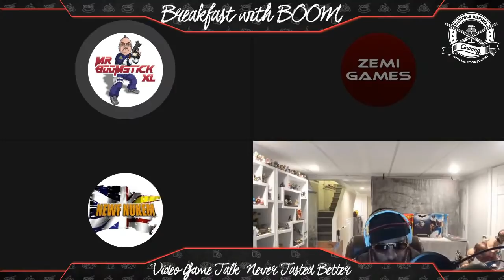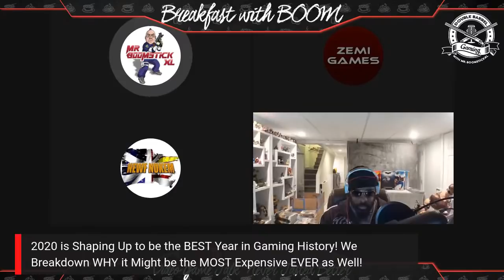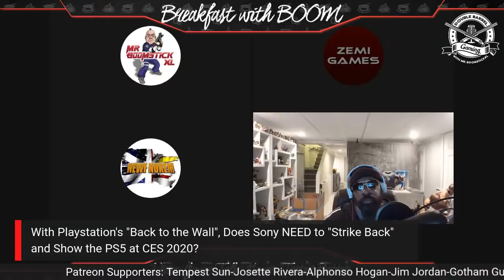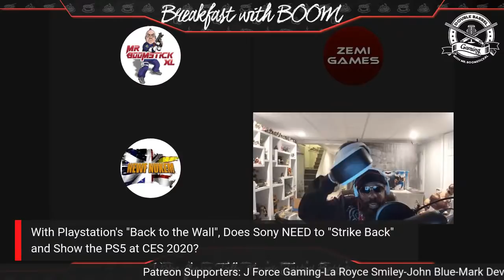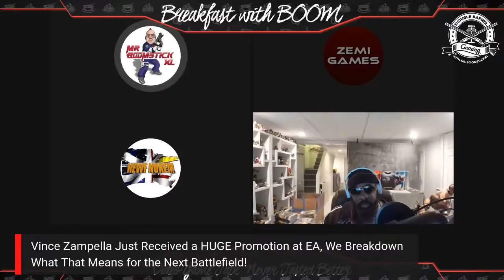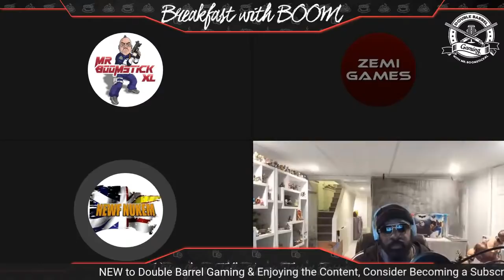2020: Biggest In Gaming History, Does Sony NEED to Show PS5 at CES PS5, Big Change Coming to EA DICE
Double Barrel Gaming is YOUR No.1 source to the BEST and MOST positive Gaming News, Reviews and Opinions of YouTube. I PROUDLY support ALL 3 Consoles & discuss them equally!!

This Channel is dedicated to the “No Drama, No Non-Sense & No Console War BS” Clause. I produce, fair, FUN & information that is Double and in some case’s Triple Checked for accuracy.

TIME STAMP Information:
00:01 Panel Intro's and Thank You Message.
00:05 2020 Is Expected to be The MOST Expensive Year In Gaming History with the Xbox Series X, PS5 & Nintendo Switch Pro. 3 Consoles and ALL of Those AAA Games. WOW!
00:42 Sony Unveiling the Playstation 5 at CES 2020 & Are Their Backs to the Wall Because of the Microsoft Revel at the Game Awards 2019??
1:03:00 CEO of Respawn Entertainment Vince Zampella Receives a HUGE Promotion at EA & has Been Tasked to "Take Over" DICE LA!
1:36:00 The BIGGEST Stories of 2019, what WE Thought was the Top and MOST Talked About Gaming News Story!
1:52:00 Our MOST Anticipated Game(s) of 2020, what Will Get the MOST Play Time and What will be Added to the "Dreaded Backlog"?
2:02:00 Panel Outros and Special Message from Panel. Pushing Newf Nuke'Em's YouTube Channel & Helping Him Hit 1000 Subscribers!

Check Out My T-Shirt Designs Being Sold There Are Currently (3) Designs With More To Arrive VERY Soon!!

(PLEASE READ & SUPPORT)
Hey Fam. Until the New Year, I will be donating 100% of the proceeds made from any ProjectXProud product sold to The Able Gamers Charity If you do not want to buy anything, you can just donate

Hit ME Up On:
Xbox LIVE: Mr BoomStick XL
PSN: MrBooMStickXL
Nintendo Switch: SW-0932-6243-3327